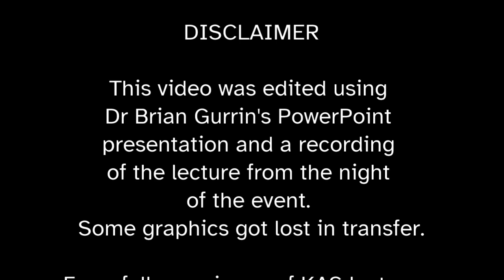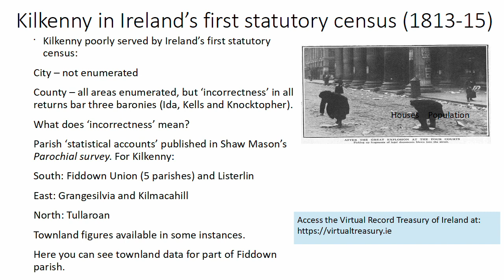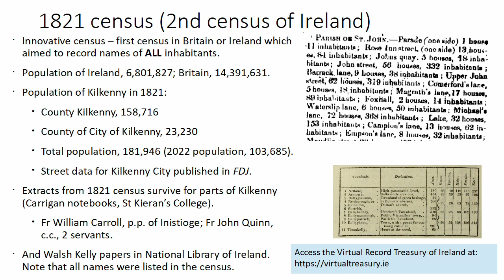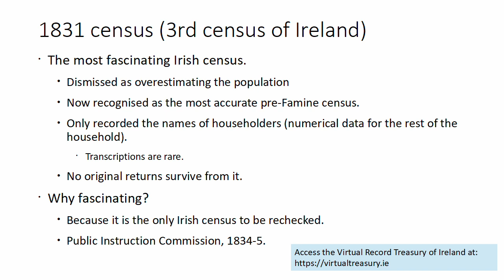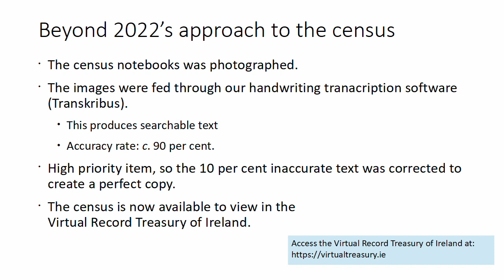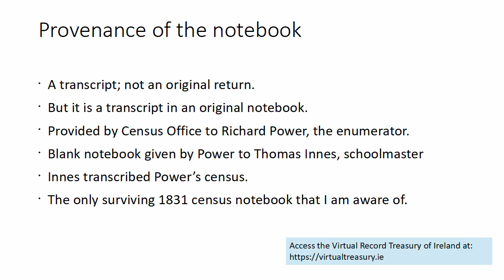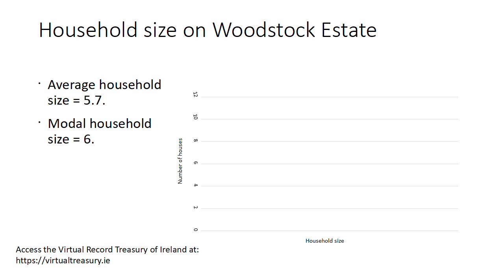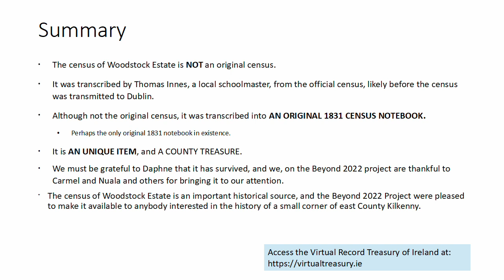The Inistioge Census of 1831 (lecture)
For more information about Kilkenny Archaeological Society and/ or to donate,